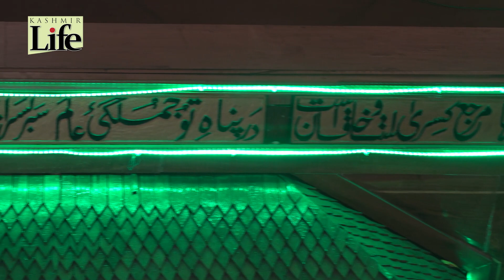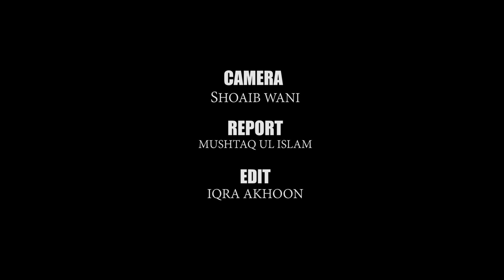CHARAR I SHARIEF: A DISPATCH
Juma-tul-Wida, the last Friday of the holy month of Ramazan, was observed with religious fervor at Charar-i-sharief Mushtaqulislam Reports.